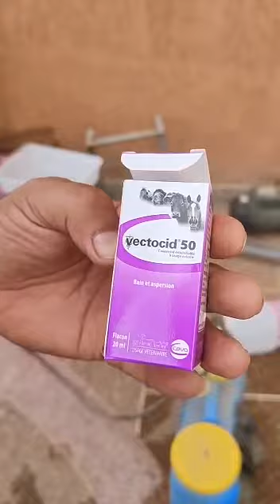الحل النهائي للقضاء على البرغوث تمنه لا يتجاوز 20 درهم